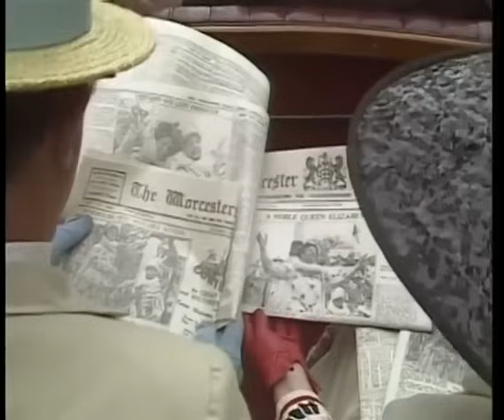Mapp & Lucia (1985) Series 1, Ep2 "Battle Stations" 1930s period comedy drama, elegant costumes hats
Mapp finds herself losing her position as the queen bee of Tilling society after Lucia's successful entertainments—none of which include Mapp. It appears open war is on the horizon between the two socialites.

(Plot-spoilers ahoy)

Lucia is renting 'Mallards' from Mapp whilst she finds a place of her own and instantly angers Mapp when she and Georgie inform Mapp that her priceless Blumenfeld piano is little more than a hurdy-gurdy and banished from the drawing room. Mapp does manage to beat Lucia on one count as Lucia is paying Mapp's gardener to tend the grounds of Mallards but he neglects her flower beds to nurture Mapp's vegetables,which she sells in the town. However Lucia has the last word when,inspired by the success of the Riseholme pageant and encouraged by vicar Bartlett, she throws a charity garden party,which is a huge success and commended by all - except Mapp.

First broadcast 21st April 1985.

Main cast:

Geraldine McEwan - Emmaline "Lucia" Lucas
Prunella Scales - Miss Elizabeth Mapp
Nigel Hawthorne - Georgie Pillson
Denis Lill - Major Benjamin 'Benjy' Flint
Mary MacLeod - Godiva 'Diva' Plaistow
James Greene - Rev. Kenneth Bartlett
Cecily Hobbs -  'Quaint' Irene Coles
Geoffrey Chater - Mr. Algernon Wyse
Marion Mathie -  Mrs. Susan Wyse MBE
Geraldine Newman -  Grosvenor
Ken Kitson -  Cadman
Lucinda Gane -  Foljambe